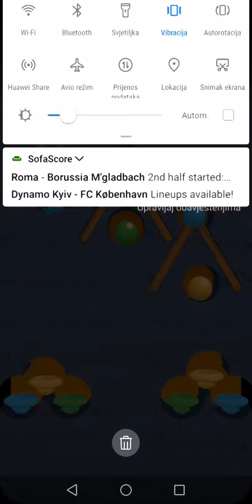Dig This 20-16 Underground level 16